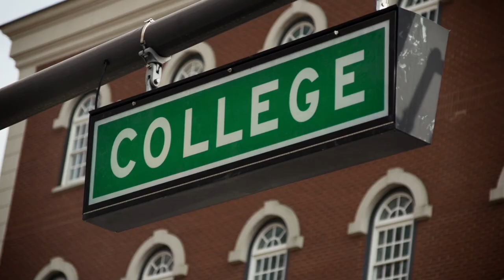Florida State University Feels the Chill of Omni-Freeze ZERO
The Omni-Freeze ZERO tour rolled through Florida State University handing out sample sleeves and popsicles to fans during the Seminoles' spring game. Their reactions explain it all. Catch up with the Omni-Freeze ZERO tour as we cross the country this spring.